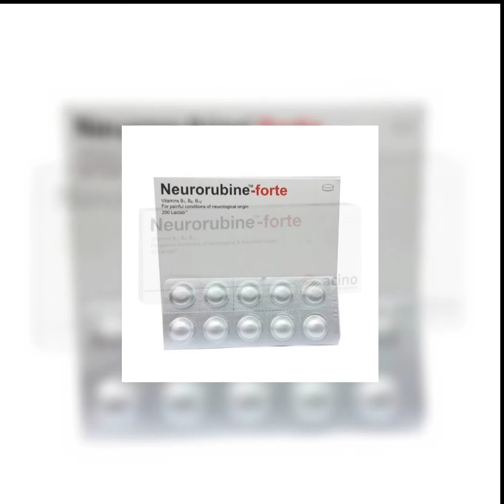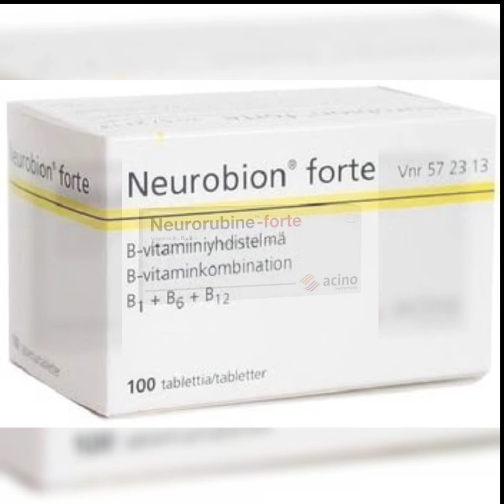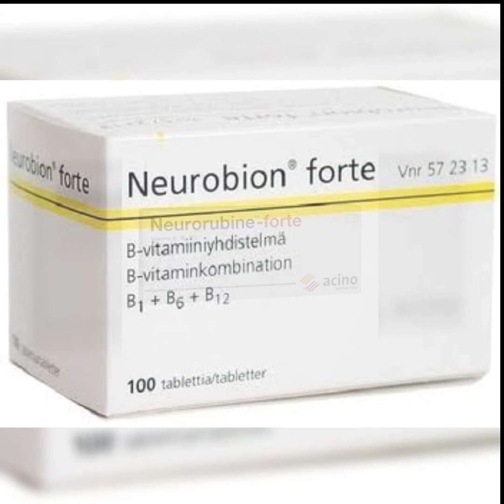Neurorubion- Fort Tablet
B1,B6,B12